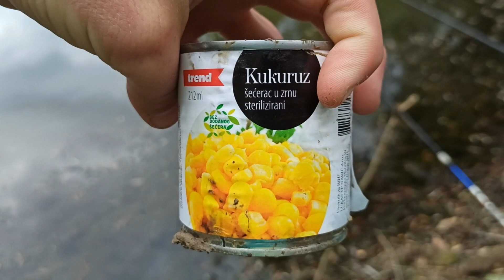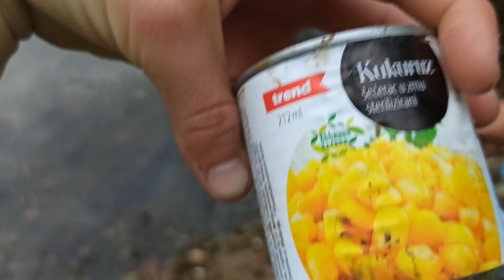Pecanje Babuske i Sarana na "bari".Poludili su za šećercom...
Pecanje šećercom na bari se pokazalo i vise nego dobro.
Jer nam je to sama aktivnost ribe dokazala.Uglavnom jedno jako lijepo pecanje sa mnogo lijepih i smijesnih dogadjaja...
Veliki pozdav i vidimo see ;)

Editing: Ognjen Boscanin